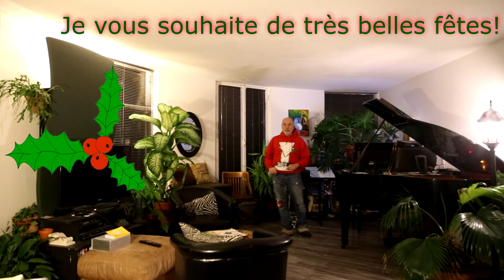EVEN SANTA FELL IN LOVE pour vous souhaiter de Joyeuses fêtes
musique et paroles de Jim Brickman et Billy Mann;  arangement musical informatique et interprétation par Normand Marc Croteau